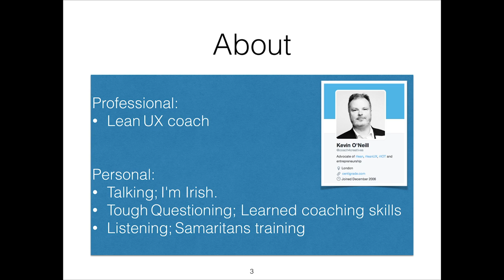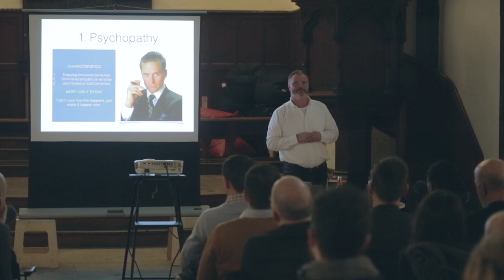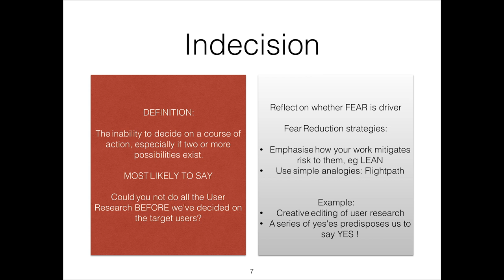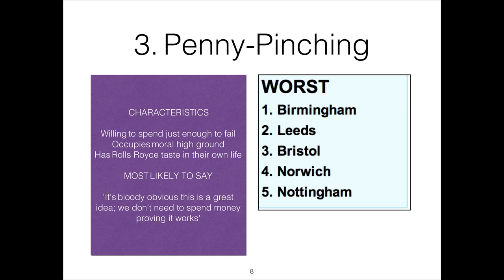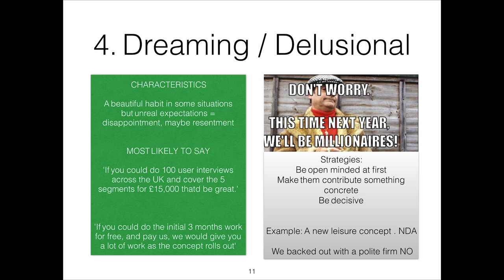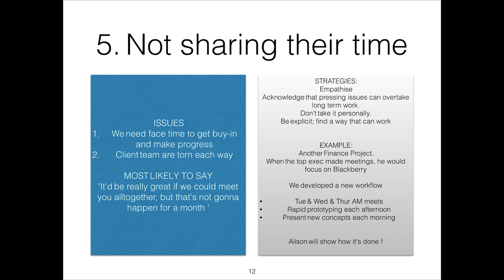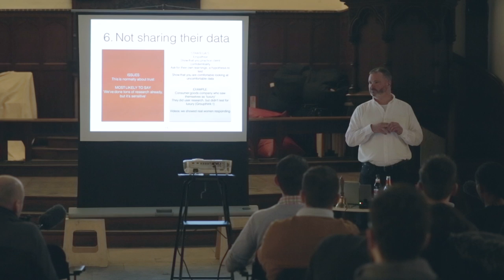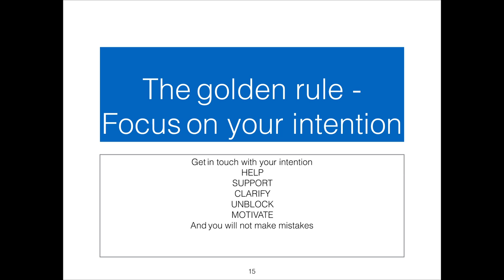Kevin O'Neill - The 7 Habits Of Highly Frustrating Stakeholders